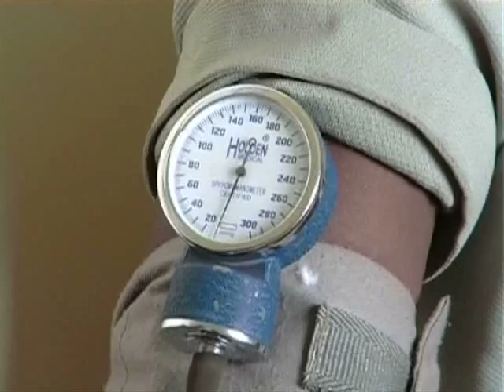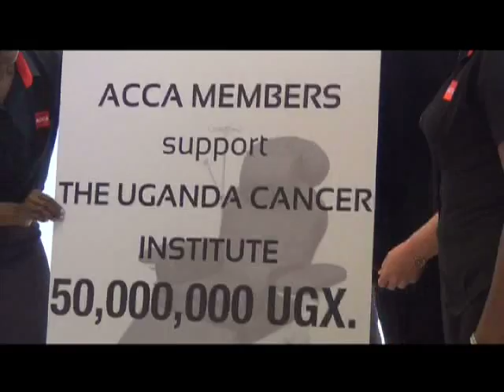CANCER MEETS ACOUNTANTS ENG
Accountants from the Association of Chartered Certified Accountants made contribution towards fighting cancer in Uganda.